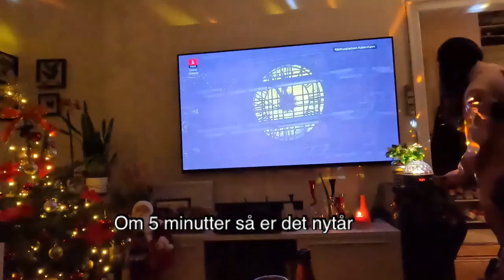Nytårsaften Video 2023-2024 Fyrværkeri 🎇🎆🎇🎆 | New Year Fireworks 🎇🎆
Godt nytår til jer alle sammen. Glædelig nytår 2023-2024

Redigeret:
Prism Live Studio
Kinemaster
Vlogr

Vlogger:
Joby gorillapod Vlogging kit